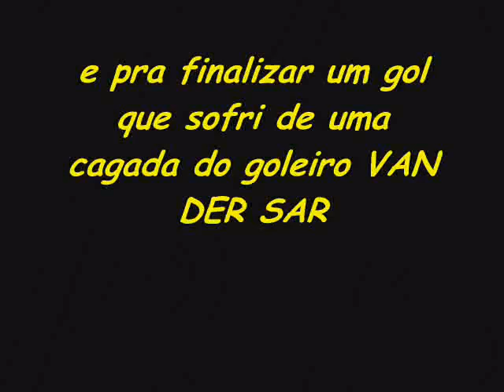Meus Golaços GILMAR PES 2008 e PES 2009 PS3